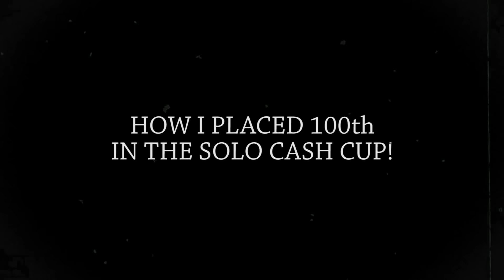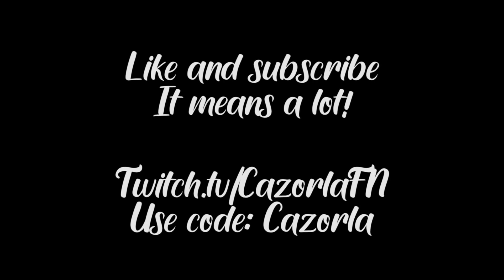How I earned $400 from the Solo Cash Cup! (Top 100)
Hi,

❤️ Use code: Cazorla

Bye Bye